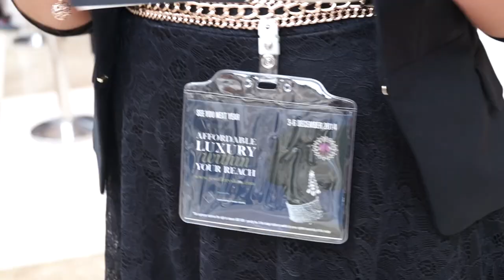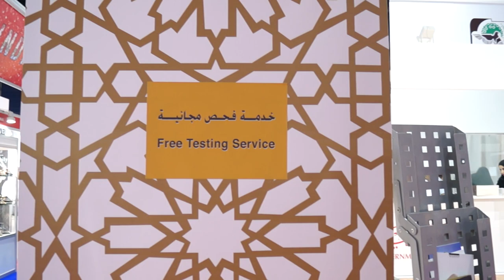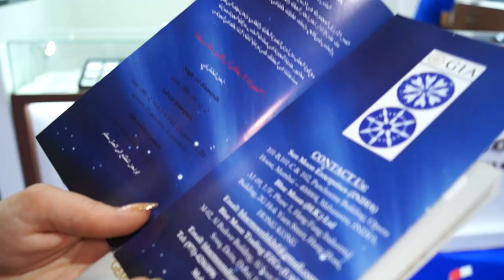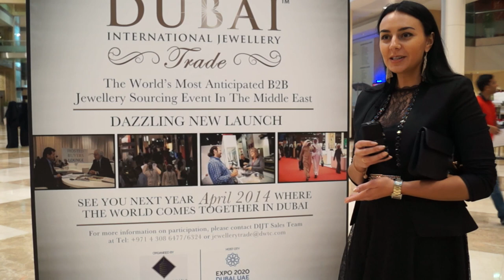Золото в Дубае, где можно купить золото в ОАЭ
Купить золото в Дубае можно прямо на ювелирной выставке, которая проводится в Дубае два раза в году - Dubai International Jewellery Week. Здесь можно купить изделия из золота, бриллиантов, жемчуга и драгоценных камней. Цены на золото и отзывы людей в Дубае, ОАЭ

Если вы хотите узнать подробности, где и как купить золото в Дубае, напишите Наталье